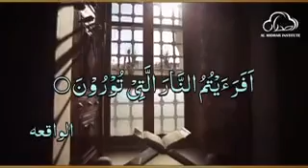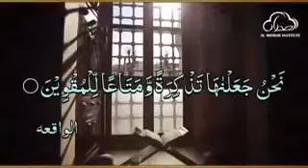Truth about life and death